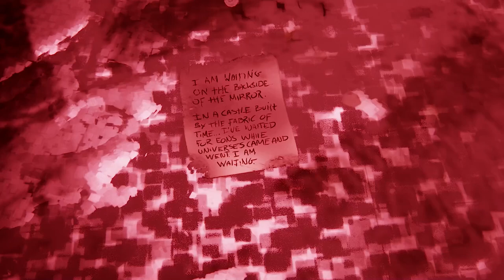Welcome Dear Guest - Full playthrough november 17th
Hi all, here's a full playthrough of my small "welcome dear guest". Let me know what you think!

All made in Dreams on PS5.